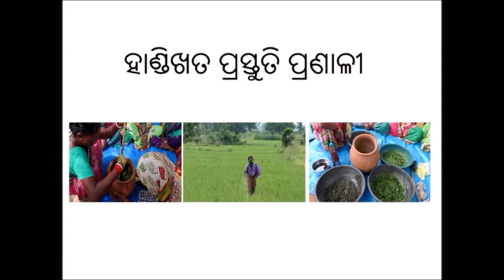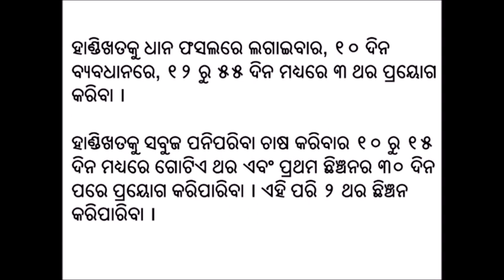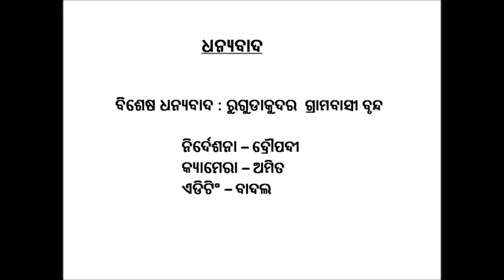Preparation and application of pot manure Odia Deogarh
Handi Khata is an organic liquid manure and is an Odia term. This can be otherwise called as pot manure. It is prepared with locally available resources. The video shows the process of preparing Handi Khata. It can be applied in the crop fields, kitchen gardens for getting a healthy produce and it also enhances soil fertility. The mixture can be kept for 2 months for use as the well rotten manure further improve soil fertility. As the mixture doesn’t contain any synthetic chemicals, the vegetables retain its nutritional values, and are healthy for pregnant women and young children specifically in addition to other members in the family.